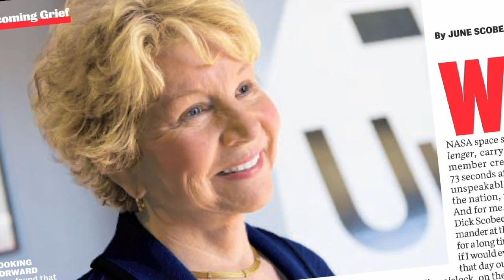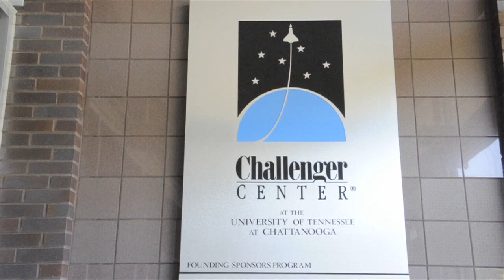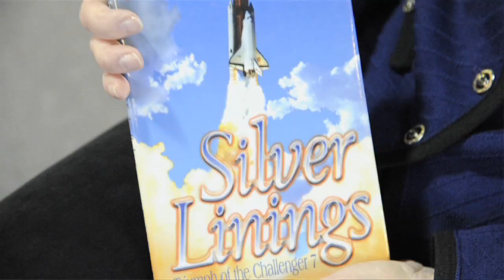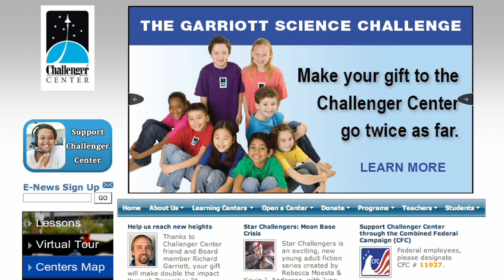June Scobee Rodgers: The Challenger Center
She may have lost her husband in the Challenger tragedy, but she helped continue the education on to others.